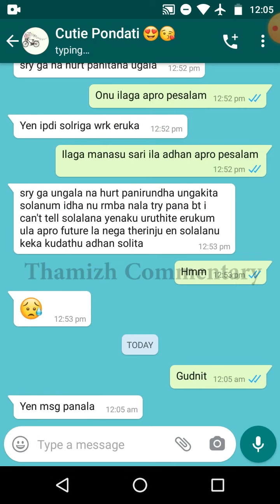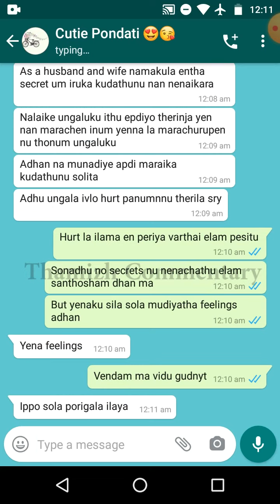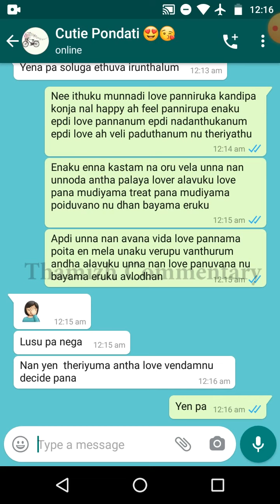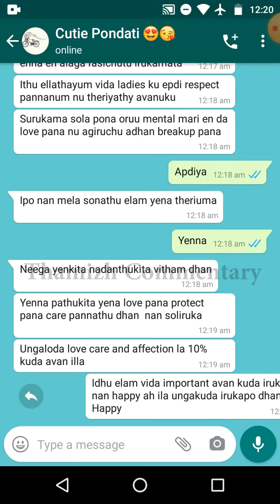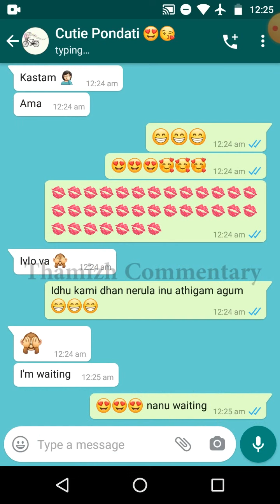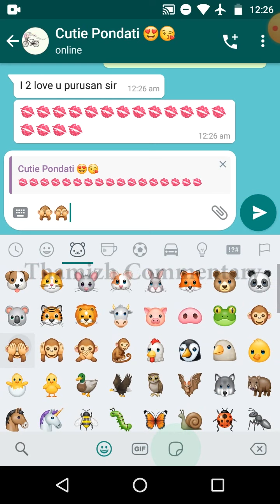Engaged Couples Fight Comes To End || Ini En Life la Enaku Elame Neethanda Purusha || Best Chat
Description:

This video is about Cute conversation between Engaged Couple who's bored and the boy suggested Truth or dare game with his future wife. Everything goes well until a point which created major problem. Now after misunderstanding they both wanted to solve this problem but who will start to confess first & who's going to ask sorry first?   Let's wait and watch.

So don't try or replicate these kind of videos in real life. If you are under aged below 18 it is not advisable to watch these videos. watch at your own risk and never try these i don't take accountability for your actions by watching our content. So don't try or replicate these kind of videos in real life. If you are under aged below 18 it is not advisable to watch these videos. watch at your own risk and never try these i don't take accountability for your actions by watching our content.